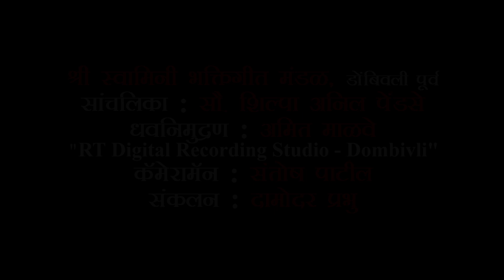SAMCHARAN SUNDER KASHE | समचरन सुंदर कसे | 2019 Superhit Pandharpur Yatra Bhajan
PRODUCER : TUSHAR PATIL
VIBHUTI PATIL & JEET PATIL PRESENTS...
Sanchalika : Mrs. Shilpa Anil Pendse
Dhwanimudran : Amit Malve "RT Digital Audio Recording Studio-Dombivli"
Bhajan Group : Shree Swamini Bhaktigeet Mandal - Dombivli
Cameraman : Santosh Patil
Editing : Damodar Prabhu "RT Music - 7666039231"

Music On : RT Music
If You LikeThe Video Don't Forgate To Share With Others& Also Share Your Views In Comment Box.

तुम्ही बनवलेला AUDIO किंवा VIDEO आमच्या YOUTUBE चॅनेल वर प्रकाशित करण्यासाठी आमच्याशी संपर्क करा . MOB .